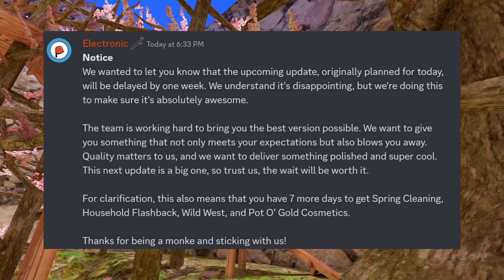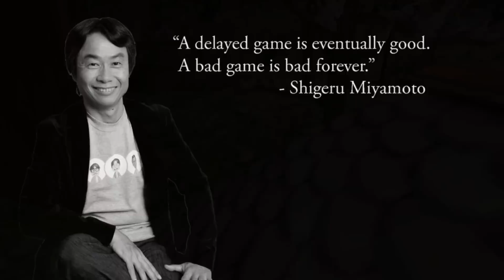Gorilla Tag VR Secret Tunnel UPDATE is DELAYED A Week???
The new Gorilla Tag VR that has been teased of secret tunnel finally coming down, has been delayed 7 days. Monkeys got trapped in a rockslide, but they are having fun on the other side apparently.

New Gorilla Tag VR Update Delayed
Gorilla Tag VR NEWS